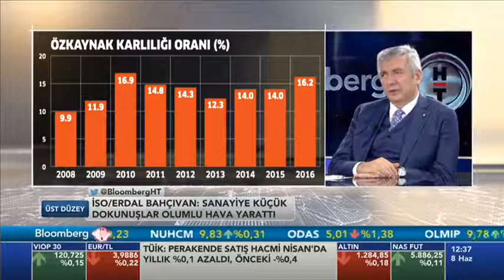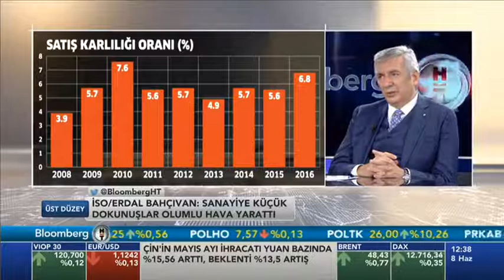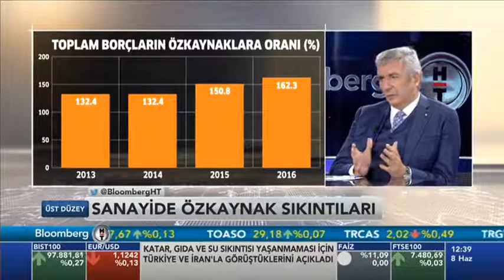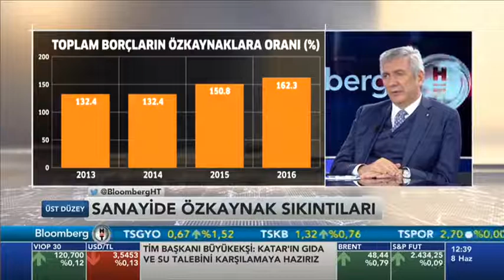İSO Başkanı Erdal Bahçıvan, BloombergHT'de "Üst Düzey" Programına Katıldı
BloombergHT Üst Düzey Programı, 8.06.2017